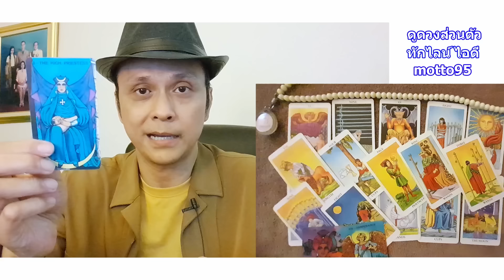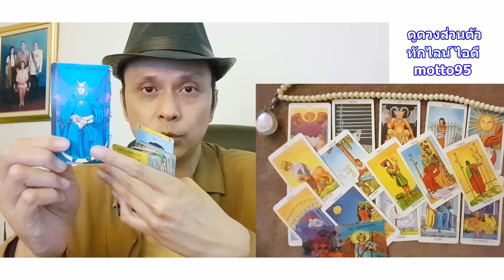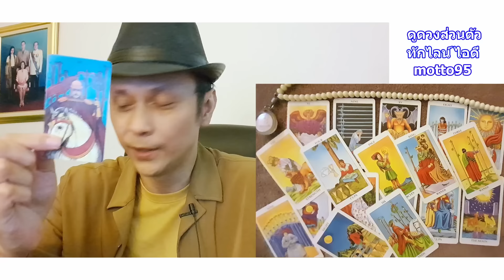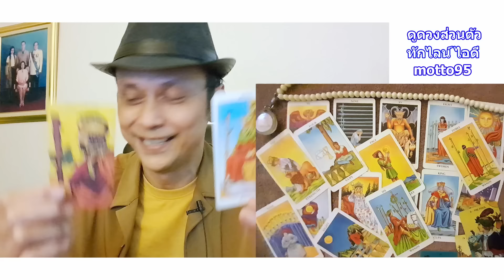สิ่งศักดิ์สิทธิ์กำลังจะประทานโชคดีอะไรให้คุณเร็ว ๆ นี้ !! ดูดวง Random tarot ดูดวงไพ่ยิปซี Motto